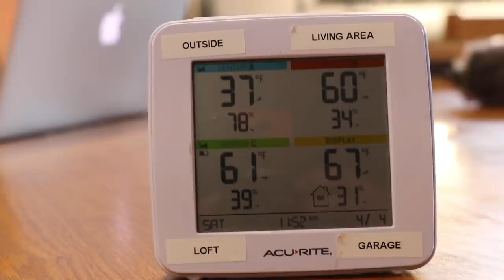ARE WE DONE WITH YOUTUBE?